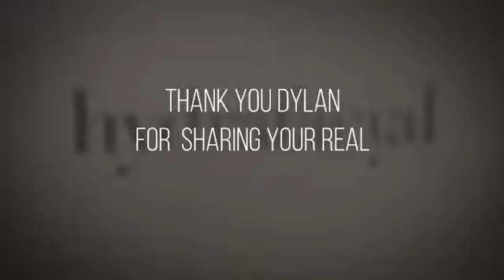Hydrafacial Gerçek Hasta Deneyimi - Dylan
Dünyanın en iyi cilt bakım uygulaması gerçek hasta deneyimi.